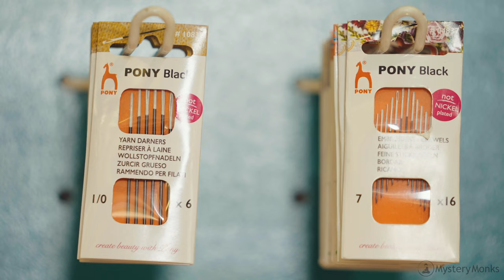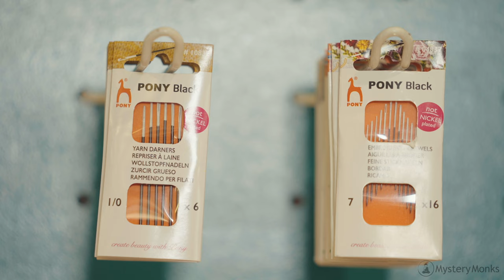Corporate Film Showcasing Pony Needle Industries, The World’s Largest Manufacturer of Needles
Located in the heart of Nilgiris Hills stands the world’s largest 28-acre campus manufacturer of needles. Learn what makes them the leading force in the world of needles for 70 years and ongoing in this video 💉🧵🏭

This video directed by Aamir Baker features a mix of tranquility and anticipation in the direction. With storytelling elements present in the content, it is really well done to attract the audience to focus on the message in the video. A creatively and professionally planned corporate video is indeed super effective for marketing use! 📽🏢